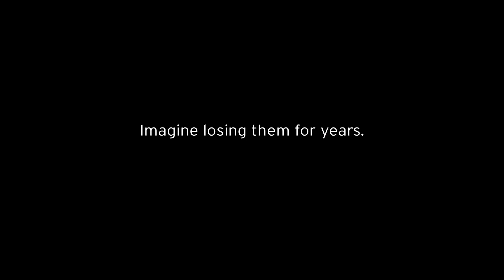lost in time - FunMixTime